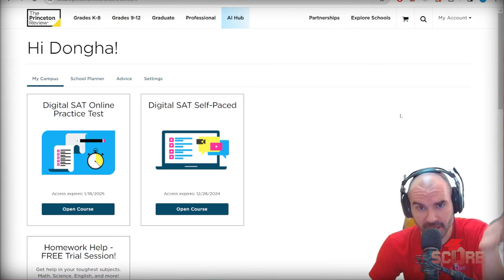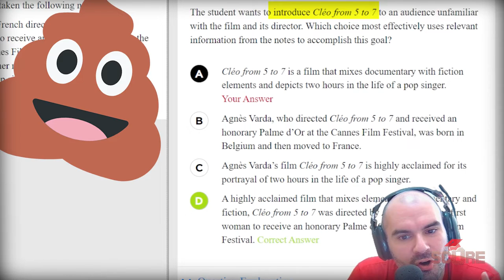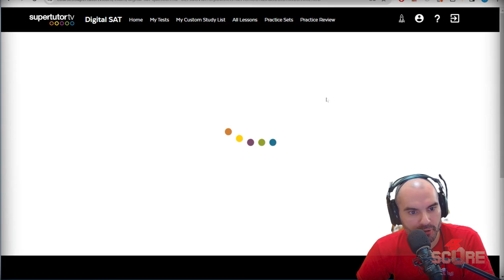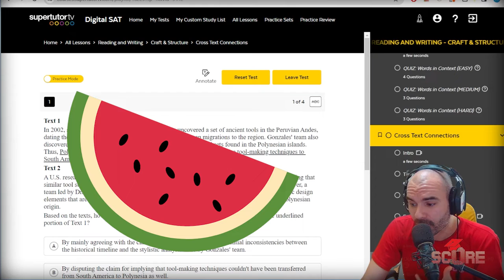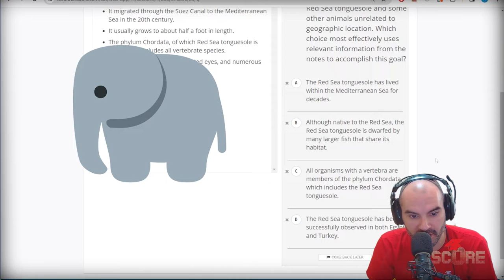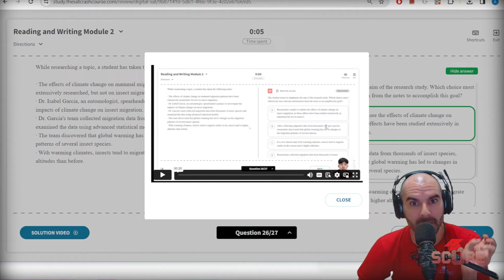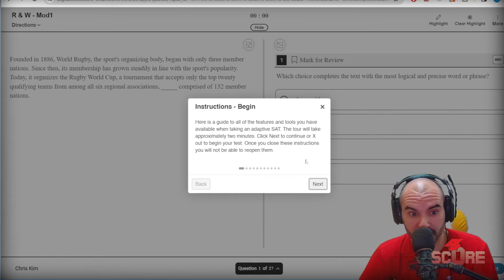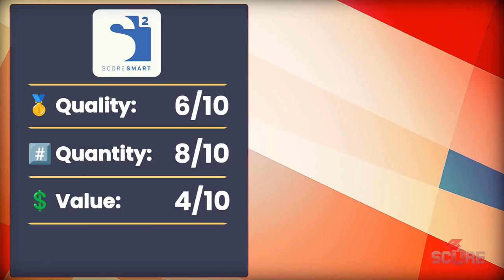Who has the best Digital SAT practice tests?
Nobody provides a better value for 10 top-quality Digital SAT practice tests. You can get a 5-pack of DSAT mock exams for less than $20 per test using the code SCORE at checkout. Now featuring video explanations and improved questions.

Which Digital SAT practice test service is the best? Who provides you with the best tests at the best price? That's what we're looking at today. In this video I compare 5 DSAT practice test providers: Princeton Review, Supertutor.TV, The SAT Crash Course, Test Innovators, and Score Smart.

I focused mostly on the English portion here because I suck at math but I can tell you they all have the features you'd expect from the math portion as well including the integrated DESMOS calculator.

I reviewed quality by looking at how accurately these services simulated the Bluebook app, how well formulated the tests and questions were, and whether the questions had explanations (and if they were any good).

For quantity I simply looked at how many tests were available for you.

The value rating mostly looked at the price per test. I also considered whether you get access to any additional material, and took quality into consideration as well since saving money doesn't mean much if the product is crap.

Big thanks to the SAT Crash Course for helping me make this video by providing access to some of these services. Even though they were collaborators here, I genuinely believe they provide the best service out of these 5, and the data backs that up.

00:00 Introducing services and methodology
0:50 Princeton Review
4:47 Supertutor TV
8:12 Test Innovators
10:51 The SAT Crash Course
12:31 Score Smart
16:09 Final Ranking